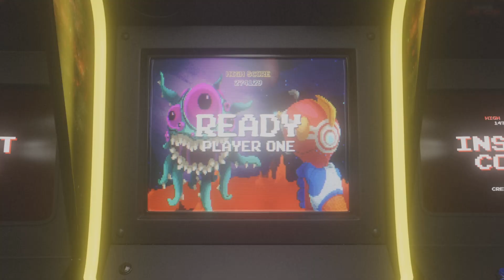Ryu vs normal ai zeku street fighter